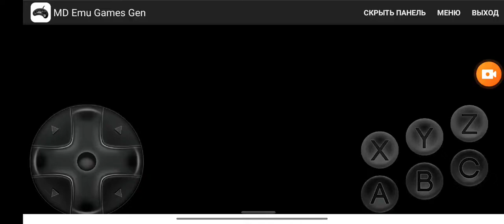Ultimate Mortal Kombat Trilogy Scorpion MK2 vs Kung Lao Johnny Cage and Rain Very Hard